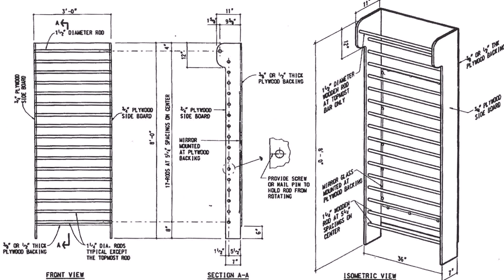Build Your Own Garage Gym - Gif Maker DaddyGif.com (see description)